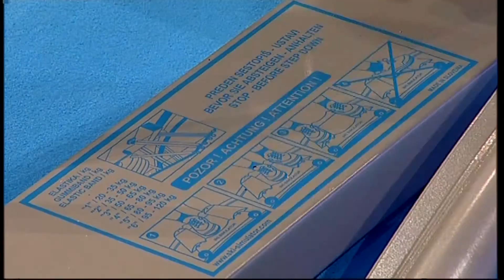Pro Ski Simulator - Utilizzi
Il Pro Ski Simulator è un simulatore innovativo professionale che offre la migliore simulazione di sci da discesa possibile, senza in realtà essere sulle piste da sci. Lo trovi su WellStore